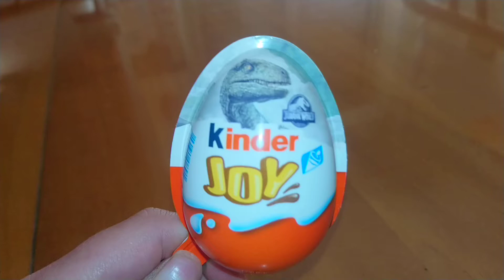Unboxing spacchettamento ovetto kinder joy jurassic world 2021